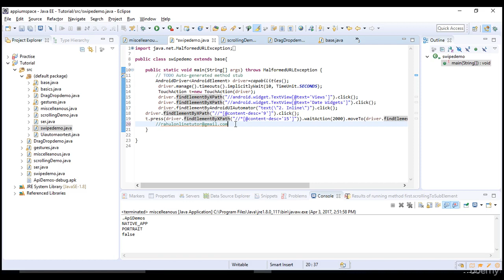32. Miscellaneous key Events handling with Appium| Appium -Mobile Automation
31. Drag and drop on Native Apps with Appium (Gesture Automation -6) | Appium -Mobile Automation

By the end of this course, you will be able to automate any (Native,Hybrid,Web) Apps in Android/IOS using Appium
Thorough Understanding on Appium best practices and reusable utilities for automating Apps on both Real devices and Emulators
Design the Industry Standard Mobile framework from Scratch which is compatible for both Android and IOS Platforms
Implement end to end CI/CD pipeline from scratch using Appium with all framework features like logging, reporting etc
Design Appium Framework with open source technologies like Learn Maven, TestNG, Jenkins, JUnit, Git, Extent Reports and Apache Log4J2
Automate Mobile Browsers like Chrome & Safari with Appium WebDriver Library under hood
You will know the coding standards in writing the most optimized Mobile Automation Scripts
You will be able to create GREAT LOOKING REPORTS using the best advanced REPORTING TOOL
"Last but not least" you can clear any Interview and can Lead Entire Appium Automation Project from Design Stage